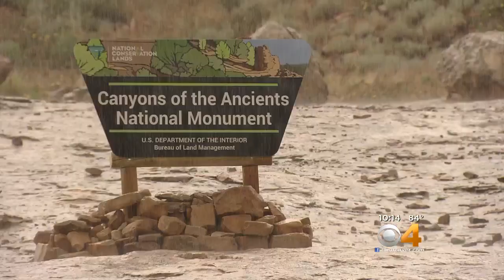History, Tourist Economy Hang In Balance Of National Monument Review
There's a cloud of uncertainty looming over Canyons of the Ancients National Monument in southwest Colorado.